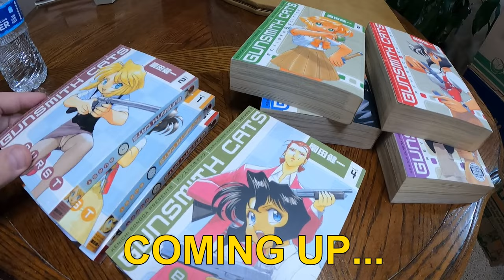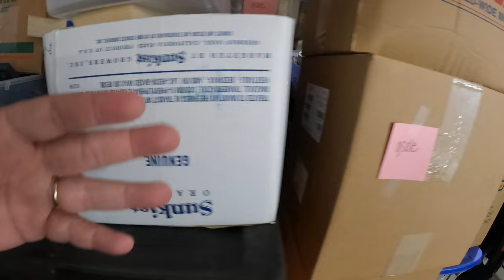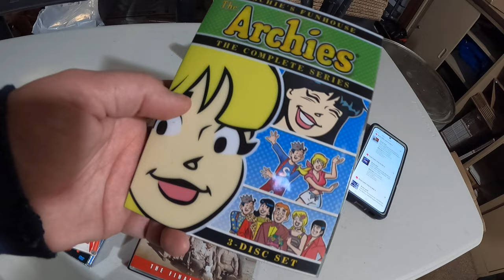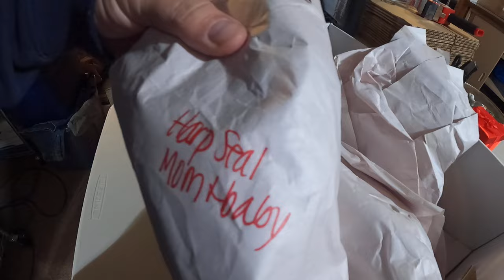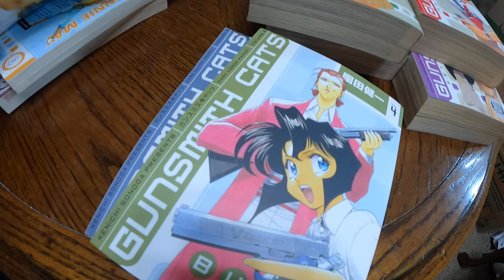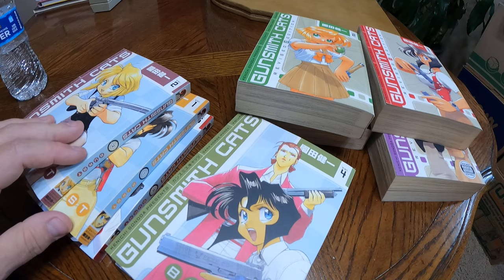Awesome sales + This Saturday March 9 is our $1 Garage sale!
We are busy getting ready for our best garage sale yet! But that doesn't mean eBay is slow, as we just had our best sale that we've had in a while!

0:00 Intro
4:54 What sold
11:00 $700 buyout update
14:28 Office update
15:06 Outro